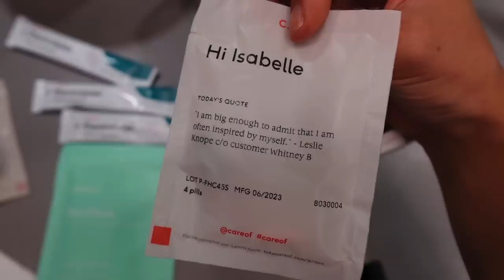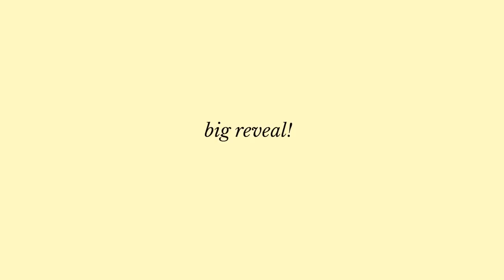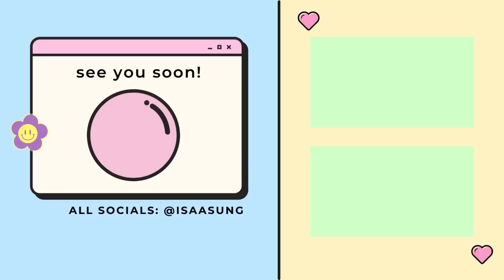living alone for the first time | apt hunting & moving 📦